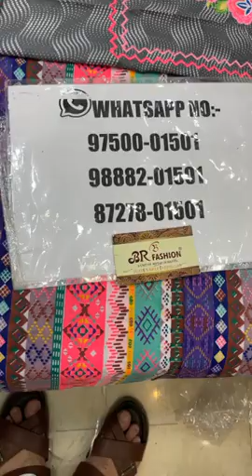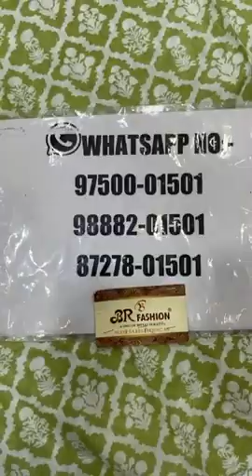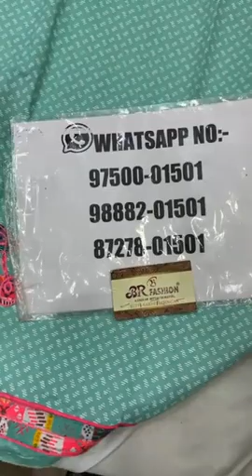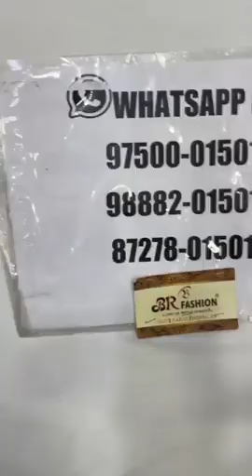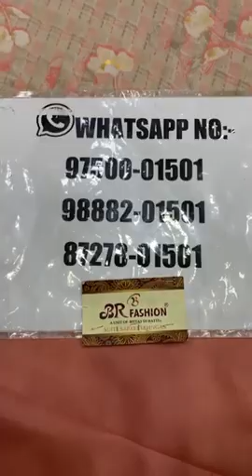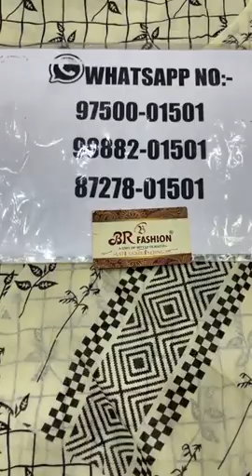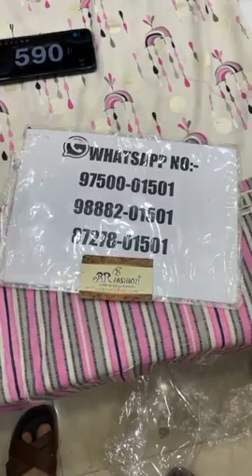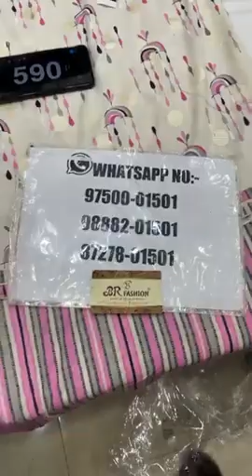Latest Office Wear Punjabi Suits For Girls || Br Fashion Moga